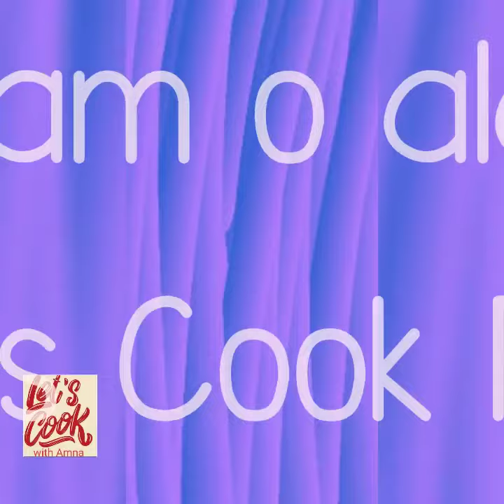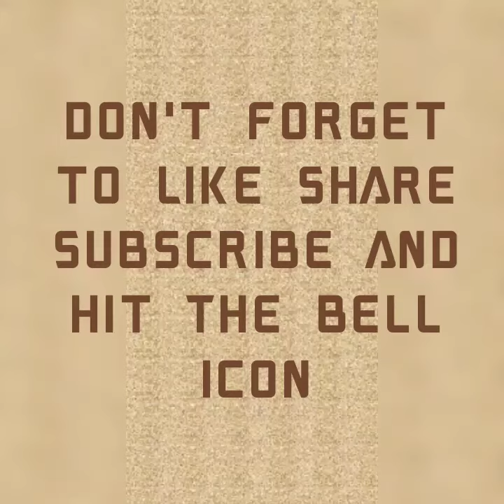Yesterdays Yummy Snacks and Dinner | Let's Cook with Amna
Yummy foooood~🤩🍴🍽